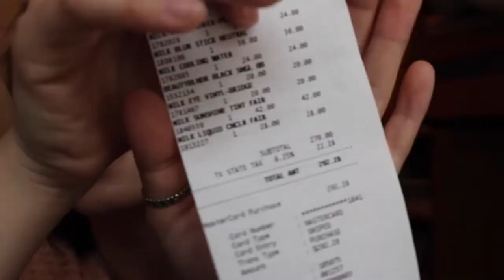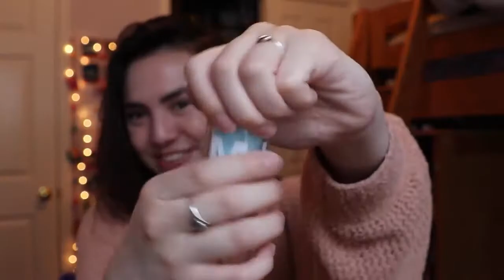haley tries to be a beauty guru testing MILK makeup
Here You will Found Every Type of Videos,Like Comedy,Education, Cartoons ,News and Politics , How to Videos , Sports and Science and Much Much More.